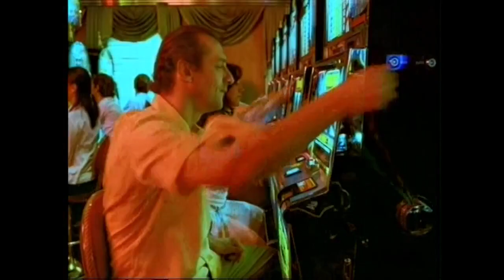Inicio DVD Terminator 2: El Juicio Final 2005 (Argentina) (Versión 2)